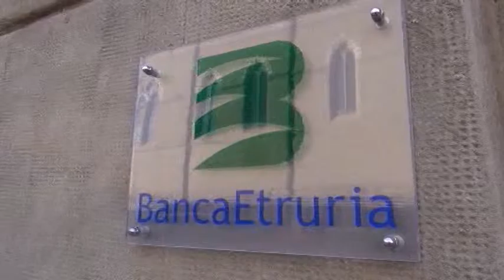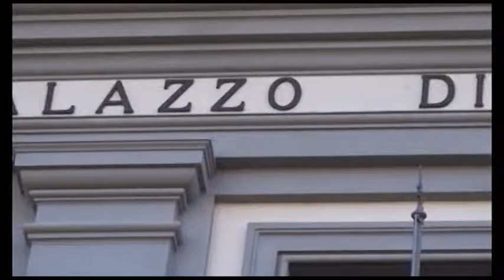Bancarotta Bpel, Soldini deposita memorie scritte